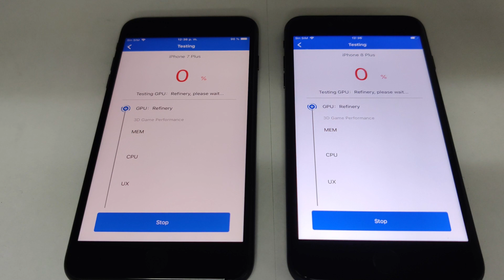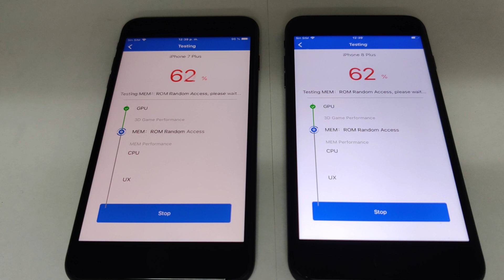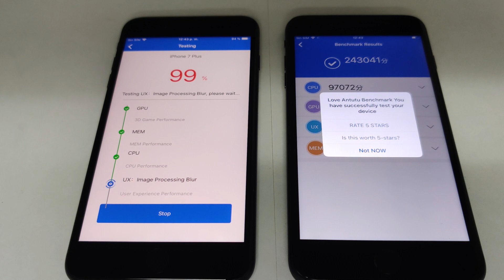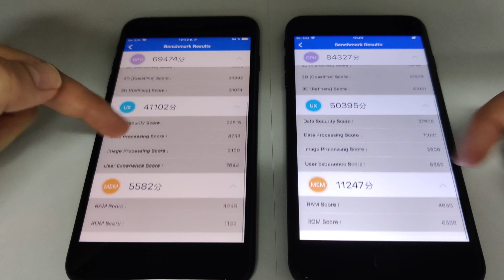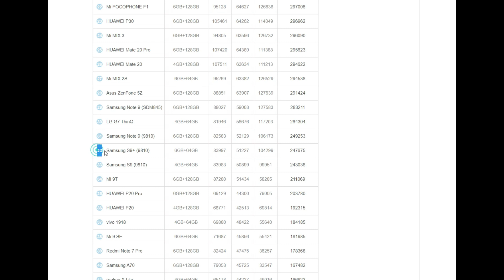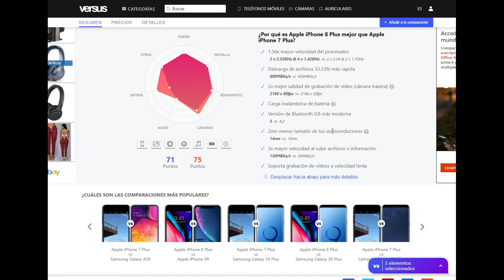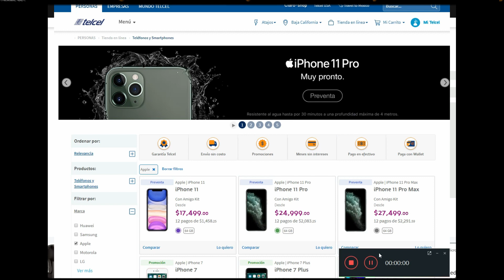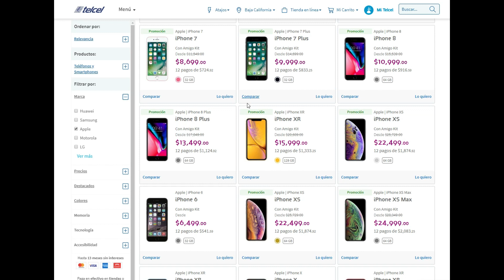IPHONE 7 PLUS VS IPHONE 8 PLUS //// QUE TANTA DIFERENCIA EXISTE ???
#7+VS8+

hEY Chavales vamos con otra batalla, ahora entre iphone, estos dispositivos no son tan nuevos pero valen la pena en la actualidad,  comparando el puntaje con un android en donde se encontraría, averigua esto y un poco más en el video...